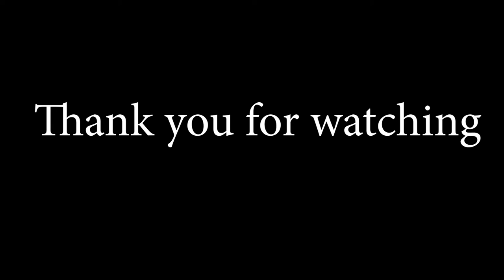About Art Workshop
Self discovery through art, learning more of oneself.